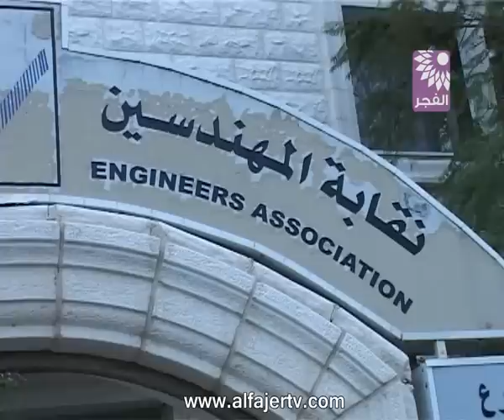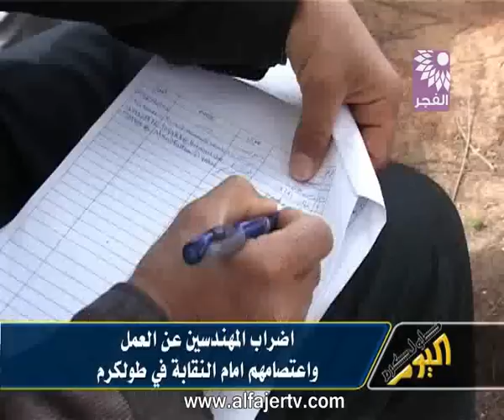اضراب المهندسين عن العمل امام النقابة في طولكرم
تلفزيون الفجر الجديد 4/3/2013 - اضراب المهندسين عن العمل واعتصامهم امام النقابة في طولكرم